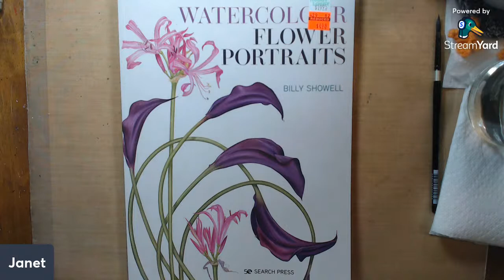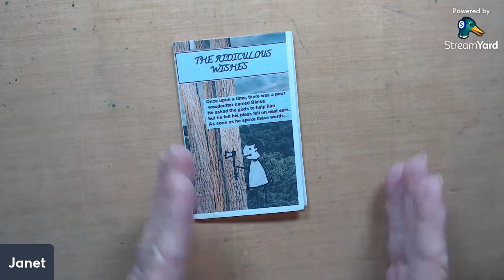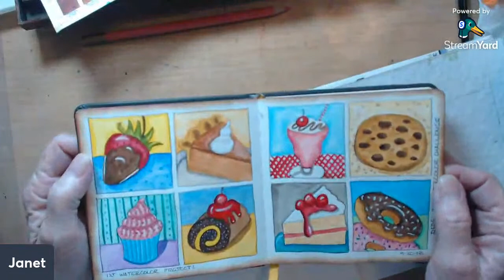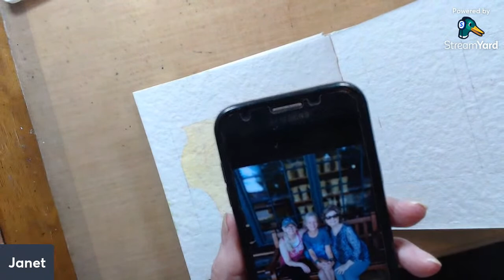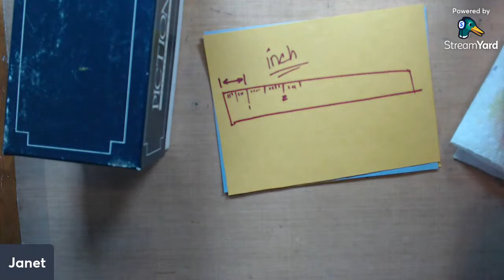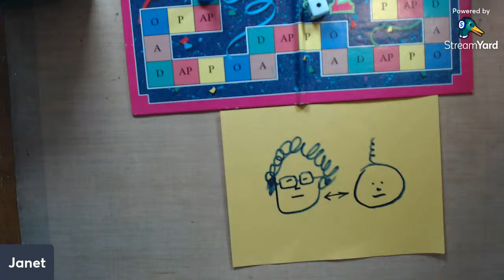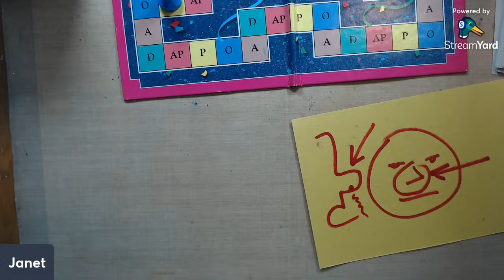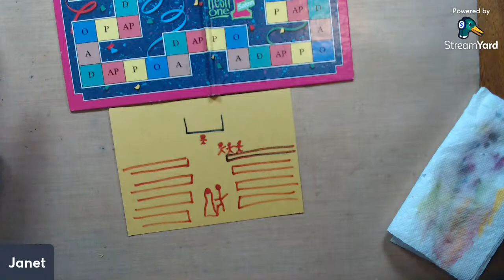Watercolor out of Watercolor Flower Portraits by Billy Showell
We might play pictionary too!